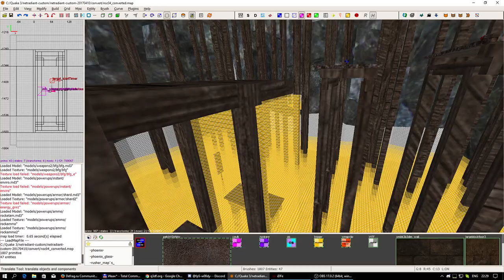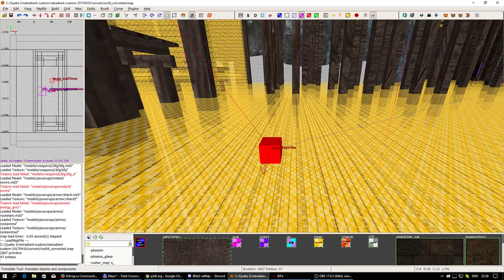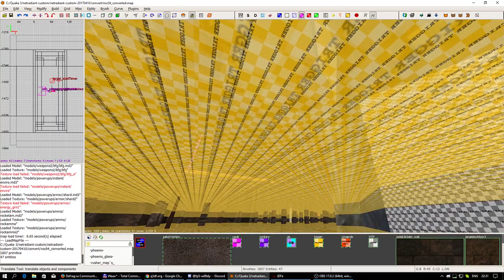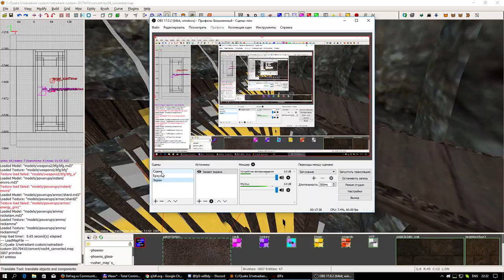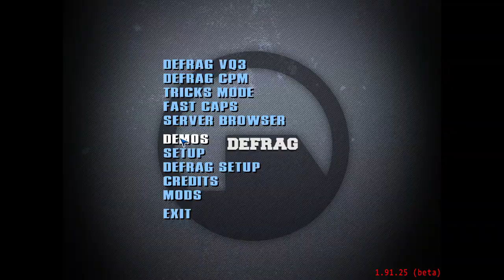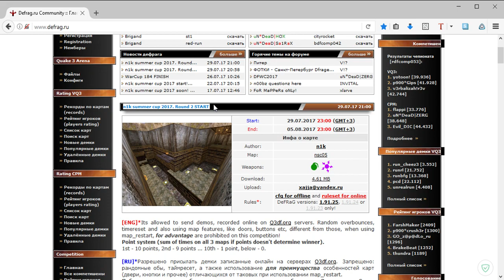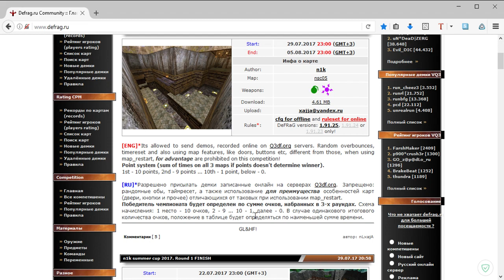Обзор N1k Summer Cup | Map NSC 04